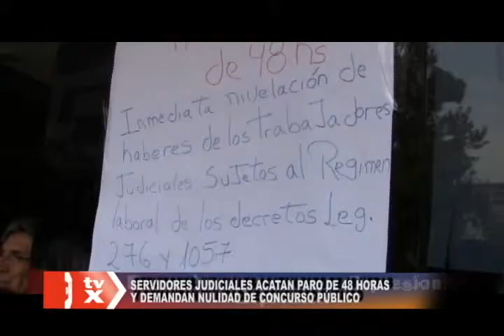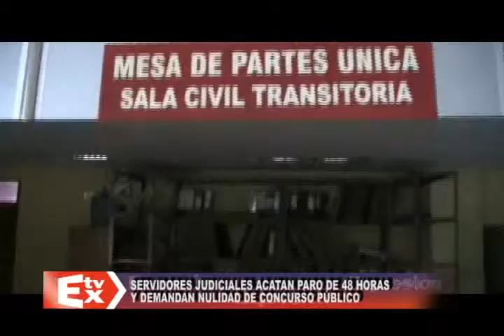PARO PODER JUDICIAL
SERVIDORES JUDICIALES ACATAN PARO DE 48 HORAS Y DEMANDAN NULIDAD DE CONCURSO PÚBLICO